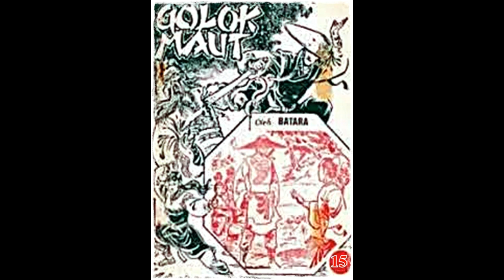Seri Cerita Silat Golok Maut Jilid 15